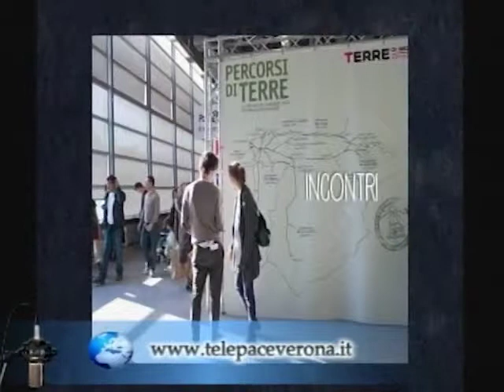Fà la cosa giusta 2015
Dal 13 al 15 marzo 2015 torna a Milano la 12° edizione di " Fà la cosa giusta" , la fiera nazionale del consumo critico e degli stili vita sostenibili promossa da Terre di Mezzo. Ne parliamo con Piero Magri, Responsabile dell'organizzazione di Fà la cosa giusta